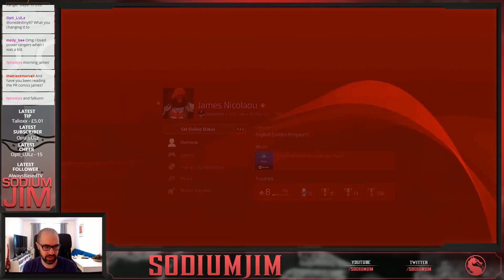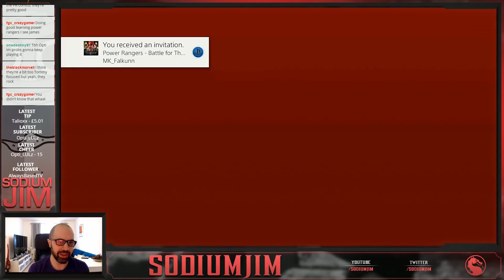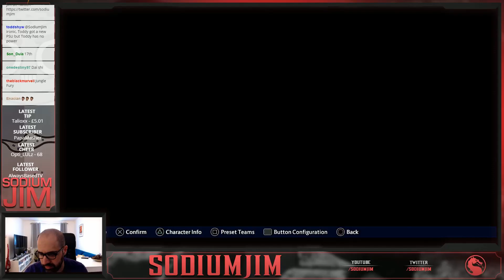SODIUM JIM LEARNS POWER RANGERS BATTLE FOR THE GRID FEAT. FALKUNN!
Power Rangers Battle for the Grid is a 3v3 tag-based fighting game reminiscent of the old Marvel Vs Capcom series! It's flown under the radar a bit in recent times, but I think it's SUPER FUN! So I got my buddy and expert commentator FALKUNN to explain the basics to me and to kick my butt!